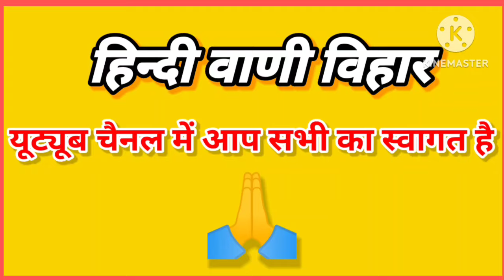Bhakti song l अरुण शास्त्री जी । देवरी कथा कार्यक्रम । Radhakrishnasong.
hindi vani vihar
Bhajan
Bhagwat katha
Devari katha
Ras Bihari
Arun shastri
Music video
Kavi sammelan